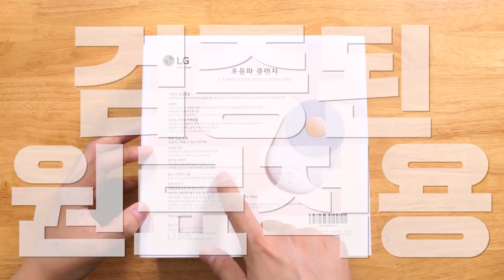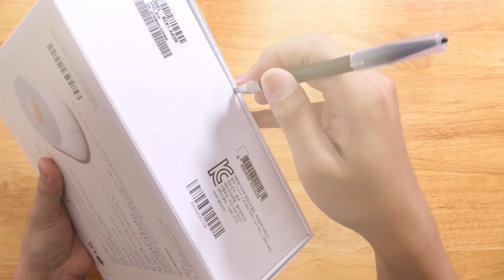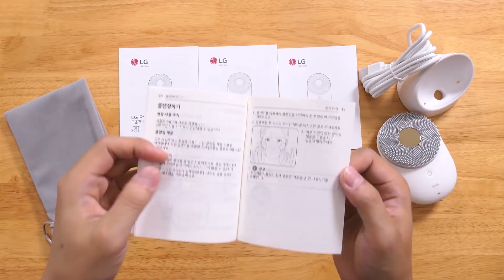LG프라엘 초음파 클렌저 남자도 써보자! 꿀피부가 되고싶나? 사용후기 언박싱 리뷰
남자의 외모도 자산입니다. 일단 저는 파산이 분명합니다.

요즘 미세먼지 때문에 피부 상태가 말이 아닙니다. LG프라엘 초음파 클렌저로 모공속 미세먼지를 관리해봅시다. 관리의 시작은 세안이라고 배웠습니다. 얼굴이 많이 노출되는 컨텐츠라 부담스럽군요 엣헴!

본 영상에 소개한 제품은 LG프라엘 신제품 릴레이 체험단 활동을 위해 LG전자로부터 무상 제공 받았습니다